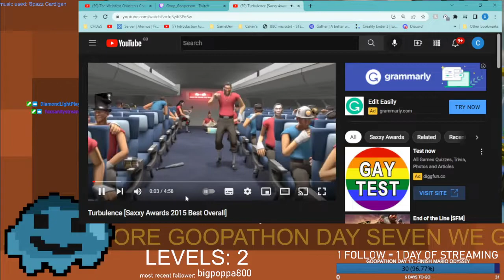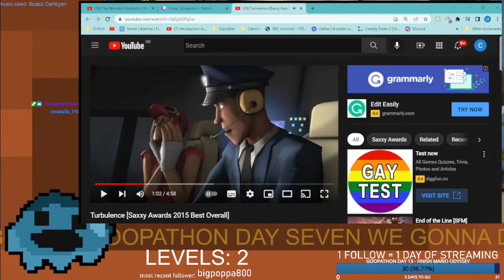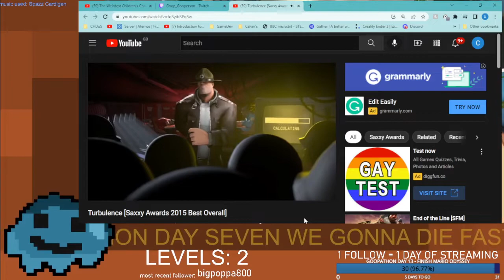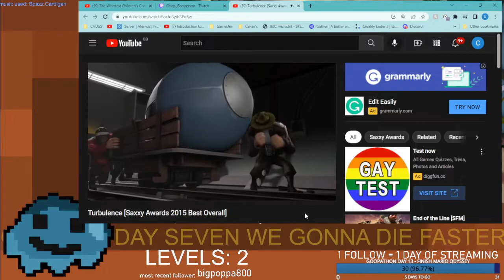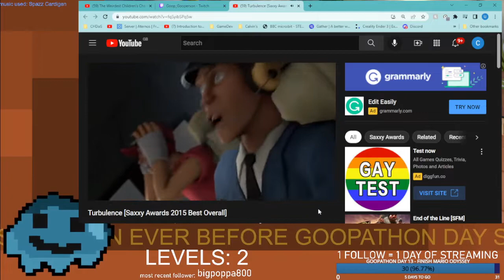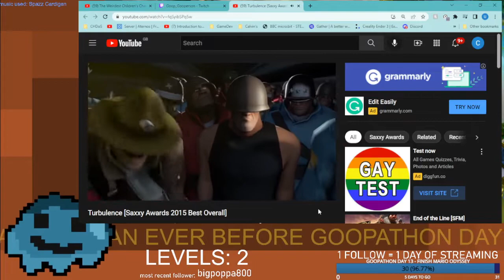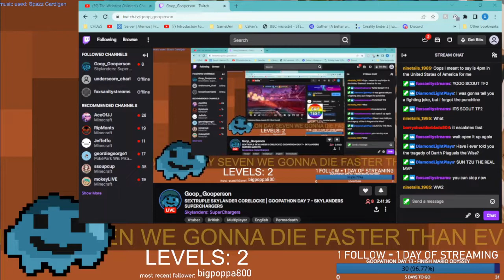GOOPATHON DAY 7 | ONE SKYLANDER SUPERCHARGERS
HELLO GOOPERS!
WELCOME TO THE VODS CHANNEL!

In this stream, Goop attempts a very hard challenge and also beats it without cheating.